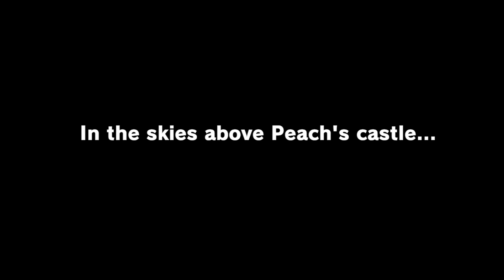MY SUPER MARIO ODYSSEY BEGINS!! [#1]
SUPER MARIO ODYSSEY GAMEPLAY Walkthrough Part 1 on Nintendo Switch! Super Mario Odyssey is finally out and the game is amazing!!